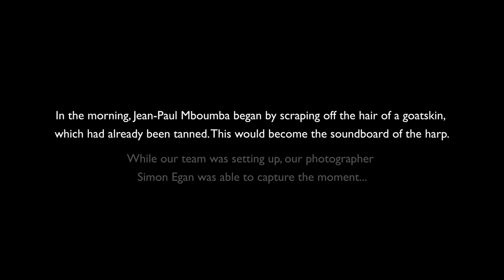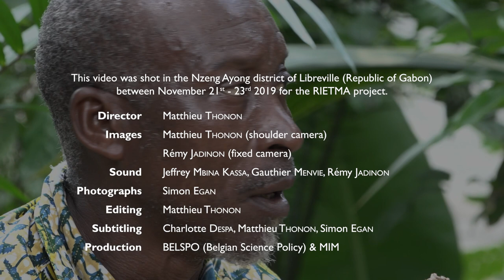Jean-Paul Mboumba building a Ngombi harp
The RIETMA team followed Jean-Paul Mboumba for three full days, in the suburbs of Libreville (Gabon), during the making of a Ngombi harp, from tree trunk to tuning.
Here is a contemplative video of this ancestral work.

00:00:39 - Day 1
00:18:55 - Day 2
00:30:37 - Day 3

With Jean-Paul Mboumba & his family members (Jules, Gabi, Farnel...).
All songs are from Jean-Paul Mboumba.

Director: Matthieu Thonon
Images: Matthieu Thonon (shoulder camera) & Rémy Jadinon (fixed camera)
Sound: Jeffrey Mbina Kassa, Gauthier Menvie, Rémy Jadinon
Photographs: Simon Egan
Editing: Matthieu Thonon
Subtitling: Charlotte Despa, Matthieu Thonon, Simon Egan
Production: BELSPO (Belgian Science Policy) & MIM

This video was shot in the Nzeng Ayong district of Libreville (Republic of Gabon)
between November 21st - 23rd 2019 for the RIETMA project.

RIETMA team:
Africa Museum (Tervuren, Belgium): Rémy Jadinon
Nyege Nyege (Kampala, Uganda): Derek Debru
Muséum national d'histoire naturelle (Paris, France): Sylvie Le Bomin, Susanne Fürniss
Musée de la musique (Ouagadougou, Burkina Faso): Evelyne Koho Kabou
Musée des arts, rites et traditions (Libreville, Gabon): Larissa Zang Metogo
Musical Instruments Museum (Brussels, Belgium): Simon Egan, Matthieu Thonon, Saskia Willaert